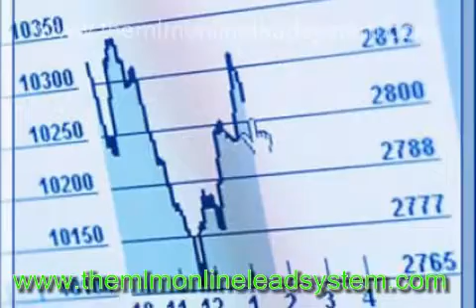Online MLM Guide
Online MLM Secrets to Obtain
Network Marketing Success If you're searching for some online MLM
secrets for success in your network marketing organization, you have
found the right place. See, succeeding in your MLM business on the
internet is really much simpler than attempting outdated offline
strategies taught by uplines stuck in the 1980's. The fact of the
matter, is that it's becoming more and more difficult to ignore
technology when marketing your enterprise. In my opinion, the Internet
is the most competent, simplest and most economical way of selling your
business and having profit fast. But just like anything else, there is
a right manner to do it, and a improper way.